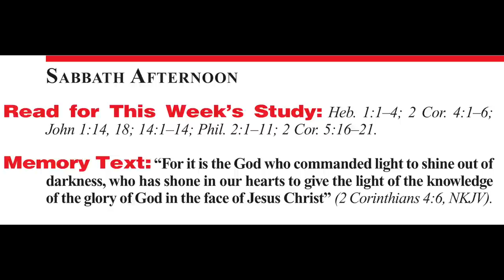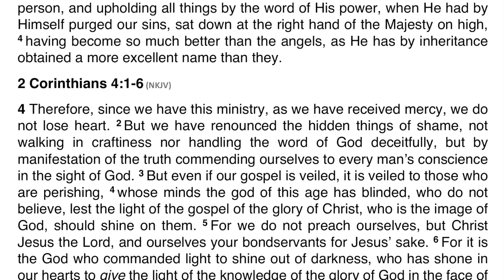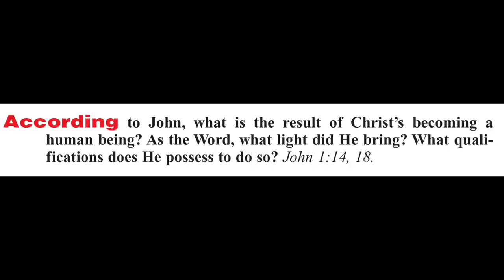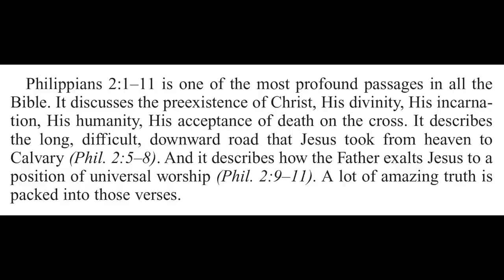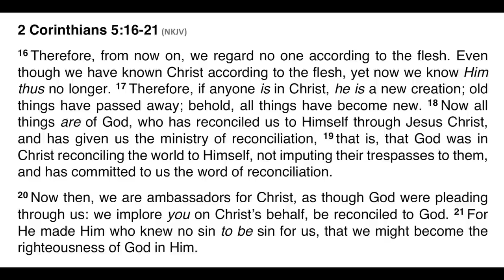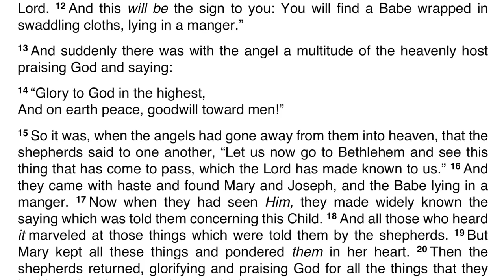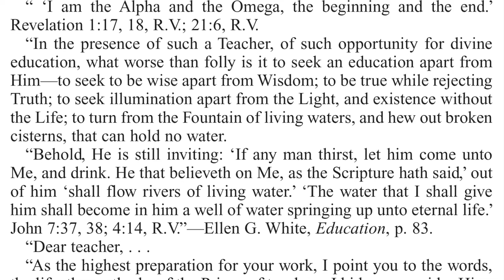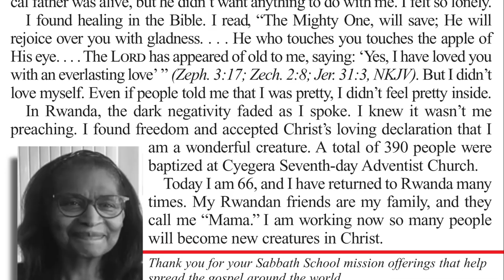2020 Q4 Lesson 05 – Jesus as the Master Teacher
00:00 | Opening Prayer
00:55 | Sabbath Afternoon, Oct 24
03:07 | Sunday, Oct 25
09:39 | Monday, Oct 26
16:52 | Tuesday, Oct 27
22:02 | Wednesday, Oct 28
27:29 | Thursday, Oct 29
34:04 | Friday, Oct 30
37:18 | Inside Story
41:04 | Presenter Notes

📖 Read for This Week’s Study:
Hebrews 1.1–4, 2 Corinthians 4.1–6, John 1.14, John 1.18, John 14.1–14, Philippians 2.1–11, 2 Corinthians 5.16–21

Further Reading
🔹 The Faith I Live By, “A Personal God,” p. 40.
🔹 Steps to Christ, “Repentance,” p. 24.
🔹 Education, “The Teacher Sent from God,” pp. 73–83.